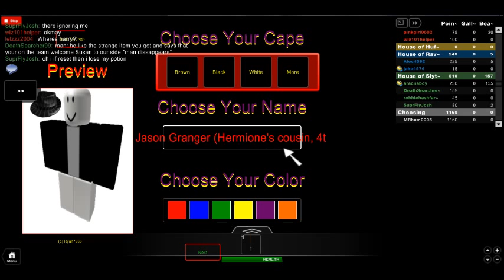Roblox Let's play episode 5: Hogwarts: The most noobieness you have ever seen before!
Almost done! Man I sucked!